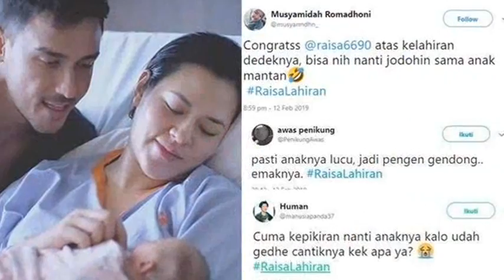Humas BNPB Sutopo Mengubah Makna Lirik Lagu Ketika Raisa Lahiran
Kepala Pusat Data Informasi dan Humas Badan Nasional Penanggulangan Bencana (BNPB) Sutopo Purwo Nugroho kembali memberi perhatian kepada penyanyi Raisa Andriana atas kelahiran buah hatinya bersama aktor Hamish Daud. Raisa melahirkan anak perempuan di Rumah Sakit Ibu dan Anak Kemang Jakarta Selatan pada Selasa (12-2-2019). Mendengar kabar bahagia ini pun Sutopo memberikan ucapan selamat dan membubuhkan sedikit makna bagi anak Raisa dari petikan lirik lagu LDR,. Ingat lirik lagu LDR kan, sekarang sudah berubah arti dan makna. Bukan buat kekasih yang jauh di perantauan. Tapi makna untuk sang anak yang baru lahir, 'Tanpamu langit tak berbintang. Tanpamu hampa yang kurasa. Terbit dan tenggelamnya mentari, membawamu lebih dekat, denganmu langitku berbintang, denganmu sempurna. Selain itu, Sutopo tak lupa mendoakan anak pertama Raisa-Hamish. "Selamat atas kelahiran anaknya.